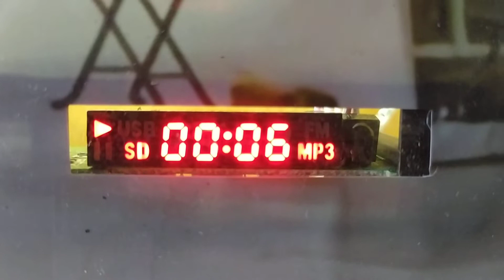DETECTOR DIGITAL MEKAH Mp3 LED "AHSANTA™"